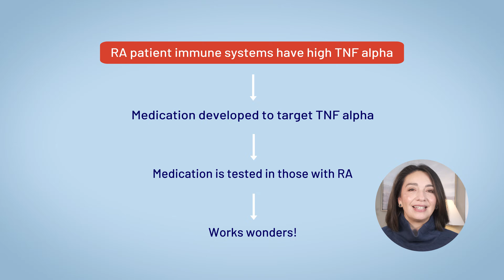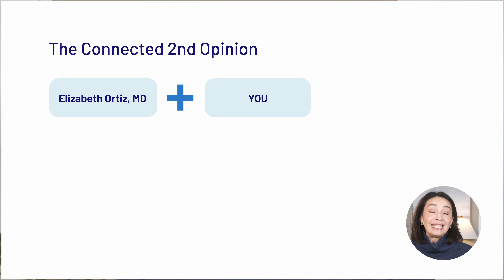Starting a Biologic medication can be scary! Decide to start it or not with confidence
If you’re facing the decision to start biologics for rheumatoid arthritis, psoriatic arthritis, ankylosing spondylitis or any other autoimmune condition, this video is for you! This episode covers how these targeted therapies work, why they’re recommended, and how to get the information you need to feel confident in your choice.

💡Video Key Takeaways
✔️ Biologics are medications derived from living organisms, targeting specific proteins to reduce inflammation in autoimmune diseases like RA, lupus, and psoriatic arthritis.
✔️ Rheumatologists suggest biologics when existing treatments are insufficient or cause significant side effects, particularly if inflammation is uncontrolled or there is a reliance on medications like prednisone.
✔️ Patients should discuss with their doctor to clarify the state of their condition, understand why biologics are being recommended, explore alternative options, and address potential non-pharmaceutical interventions.
✔️ While biologics may seem like a long-term commitment, it's helpful to ask about the possibility of tapering or stopping the medication over time, depending on response and research insights.

⏱️Time Stamps:
0:00 Intro
0:58 Biologics 101
3:25 Why we use biologics
5:53 What to ask